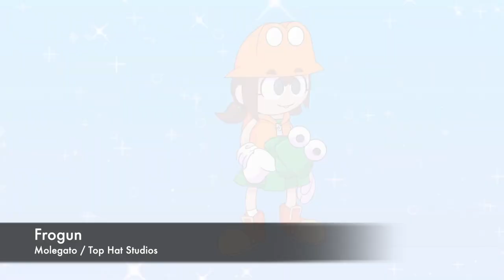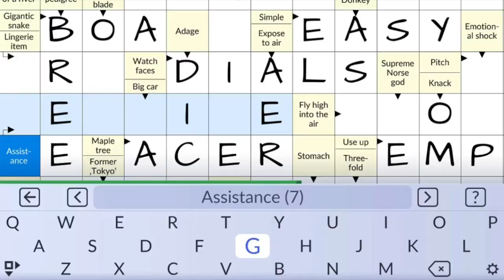New N64 Games in 2022?!? See All 11 New Nintendo Switch Games This Week! | Nindie Nation 154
Indie Games have been heavily-inspired by the NES and SNES generation since hitting consoles in the late 00's, but now we're finally seeing the next generation of developers - Those who grew up with the N64 and Playstation - bringing their first games to market... and with games like Frogun looking so promising, it's an exciting time to play Indies!

--- COME HANG OUT! Nindie Nation Discord
--- Nindies @ Nite: This Thursday August 4th at 10PM EST!